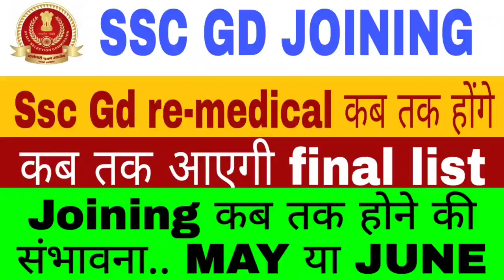Ssc Gd re-medical date / final cut off / joining month कब कब होंगी ये सभी चीजे!! जानिए सब कुछ..